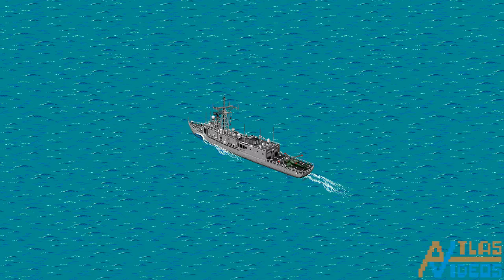Sega Atlas: Desert Strike (Campaign 1)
A Sega Atlas video featuring "Campaign 1" from my play through of "Desert Strike" in 4K HD.